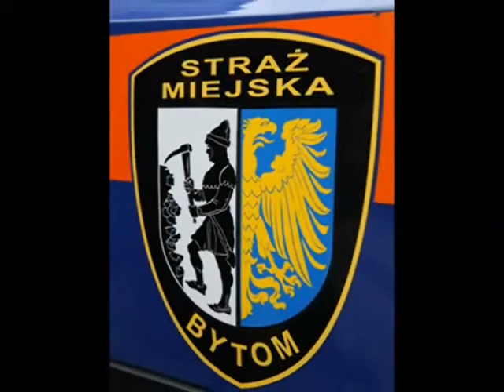In the army now of Koj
Parady Straży Miejskiej w Bytomiu